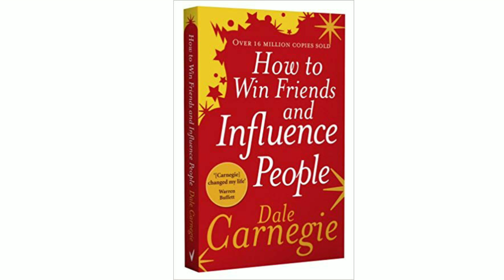How to Win Friends and Influence People | Book | Mshoeb Lectures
In this video I explained how Your Social skills helps your business and your value in society.
Praise people as much as you can .
Don't critize others but find their good things .
Talk these things that others want but not you .
Please give importance to others in your talks .